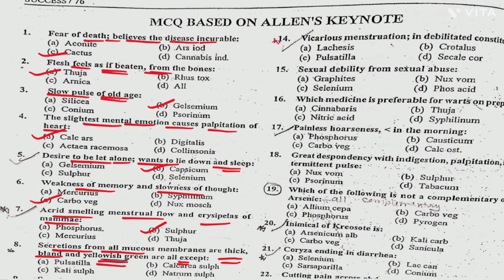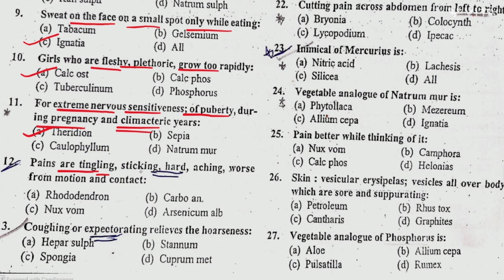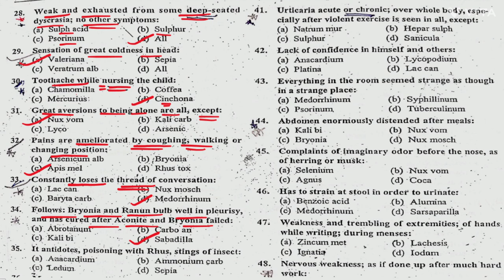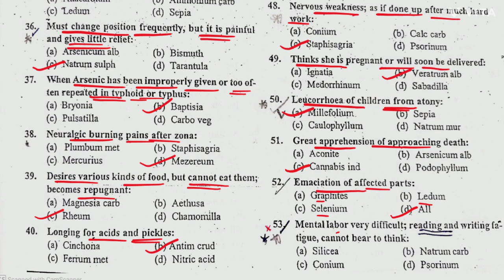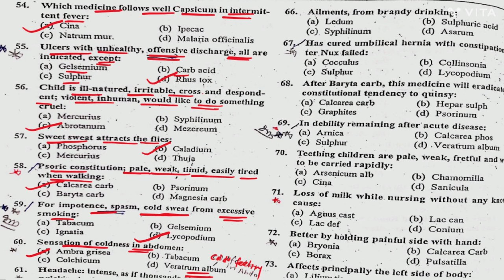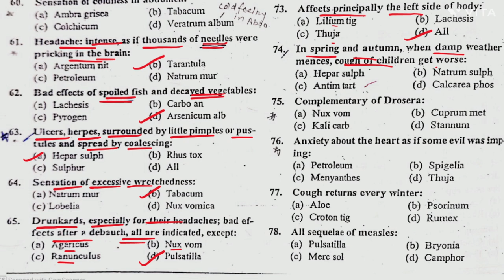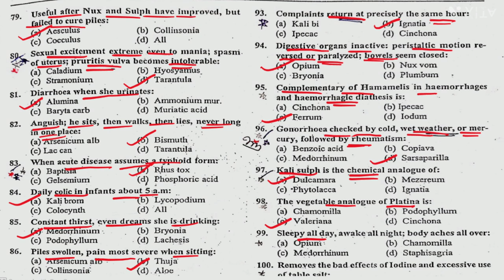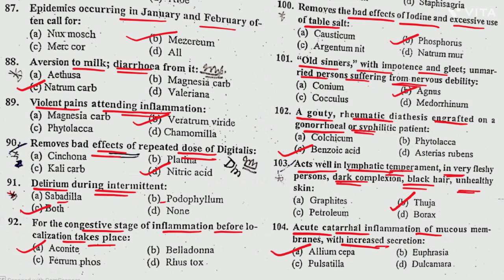Part 1 | Materia Medica Rapid Fire Revision | Materia Medica MCQ